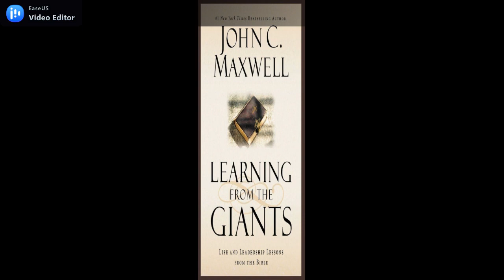Grandes lideres de la Biblia Elias